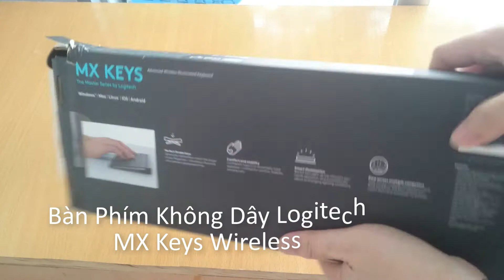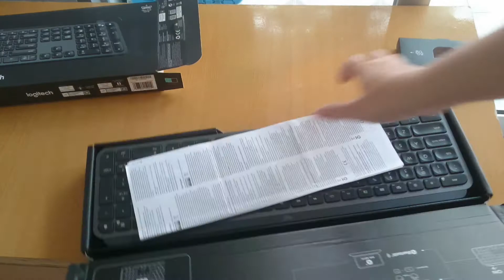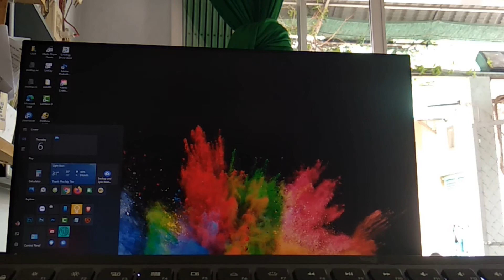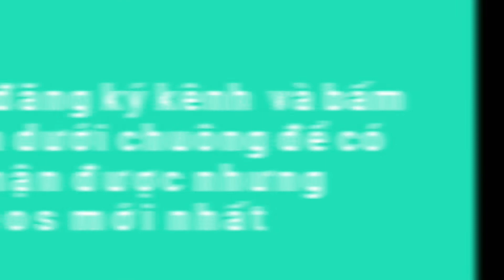Mở hợp Bàn Phím Không Dây Logitech MX Keys Wireless | Riwew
chúc các bạn vui vẻ , giải trí sao giờ làm việc nhé !